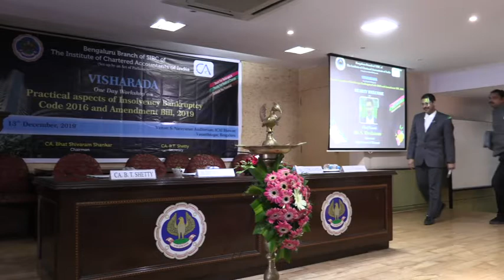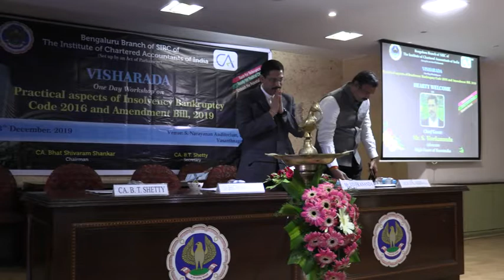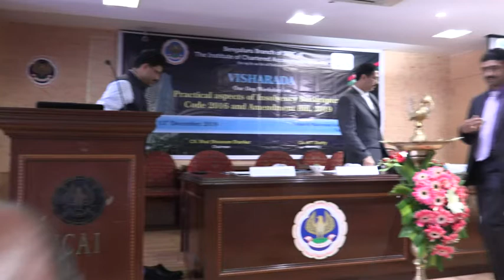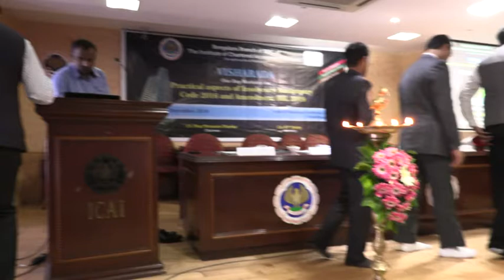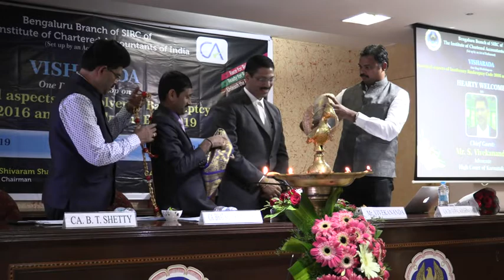One Day Workshop on Practical aspects of Insolvency Bankruptcy Code 2016 and Amendment Bill, 2019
on 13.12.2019 by Mr. Vivekananda